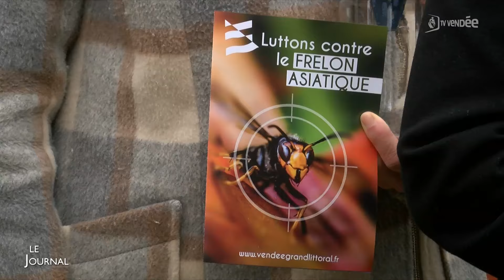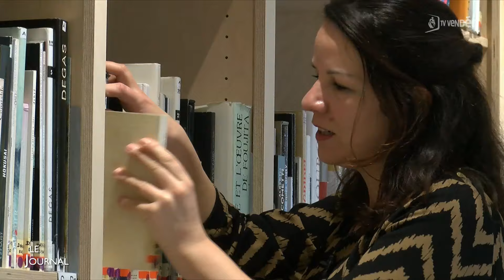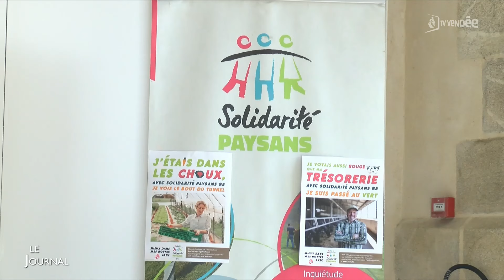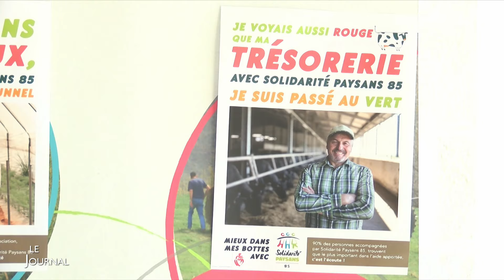Edition du 12 mars 2024 - 12h30